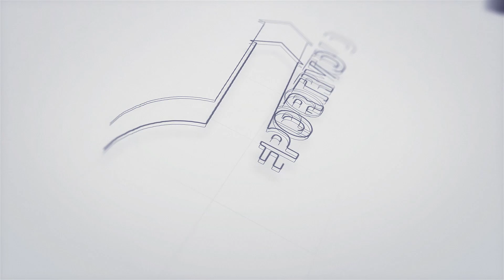El Manchester City se fija en el ex del Real Madrid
Pep Guardiola ansía hacerse con el británico pero es consciente de la gran competencia que tiene, con Real Madrid y Liverpool a la cabeza. Mateo Kovacic, del Chelsea, termina contrato en una temporada y es del agrado del técnico catalán.